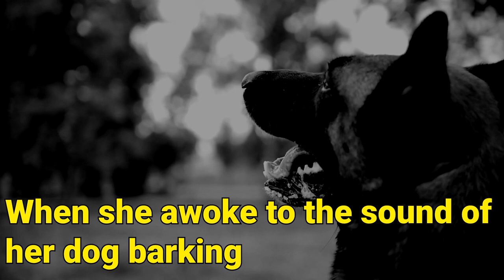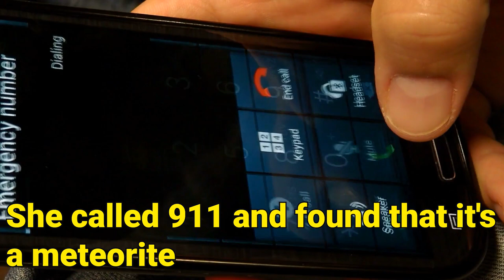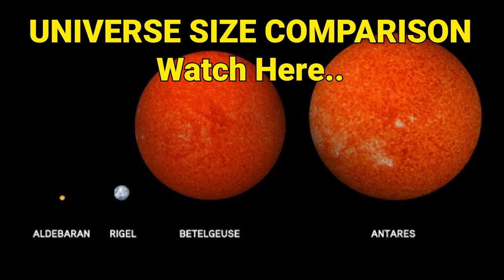Meteorite Crash Lands in Woman's Bed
Every single day ~25 million meteoroids and other debris enter the atmosphere. Most of it burns in the atmosphere due to friction and a very small fraction reaches the surface. Ruth Hamilton was sleeping in her home in British Columbia. When she awoke to the sound of her dog barking followed by an explosion at around 11:35 p.m.

She jumped up and turned on the light. Only to see a small hole in the ceiling and a 2.8 pound rock on her bed near the pillow. That barely missed Ms. Hamilton’s head. She called 911 and found that it's a meteorite. This meteorite might have left some debris on Hamilton’s face. But it gives scientists a chance to study the space rock.